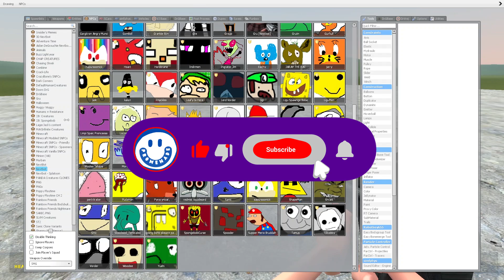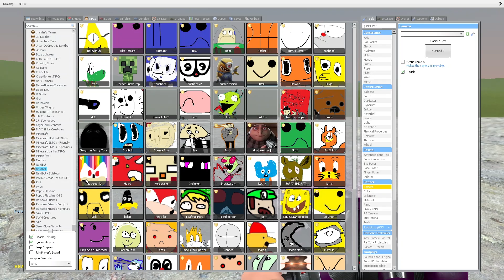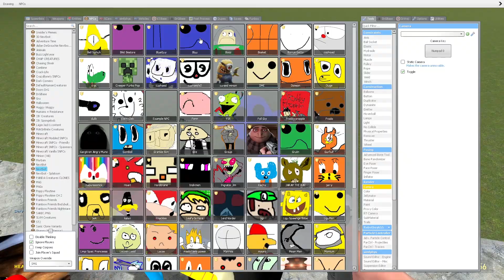NEW 2D MEMES AND 3D MEMES in Garry's Mod